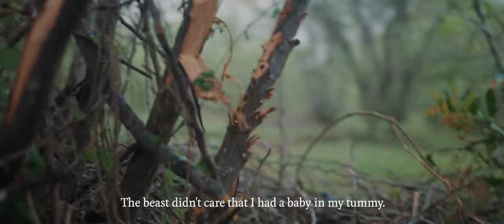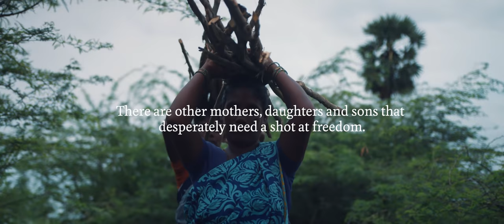Born Free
For three years, Thaiyamma and her family were trapped in a forest working under horrific conditions. In her third year in slavery, she was exhausted, 9 months pregnant, and desperate for freedom. She had one chance to speak out against her abusive slave owner. Join Thaiyamma as she tells her story to her young daughter, Lavanya, and takes a stand for women trapped in slavery.

Written, Directed, Edited by Adam Joe
Produced by Christie Swamickan
Director of Photography- Mark Kammel
First Assistant Director- Aashish Mills
Production Sound- Kalhan Raina
Steadicam Operator- Niranjan Talluri
Steadicam Assistant- Ramesh
1st AC- Rohit Frances
Grip- Ramesh
Production Assistant- Joshua Joel
Make-up Artist- Giribabu
Production Security- Samson Daniel
Original Music- Fred Emory Smith
Sound Design and Mix- Defacto Sound
Color- Joseph Yao
Titles and Graphics- Sarita Loredo

Special Thanks
Scott Adams
Vera Leung
Mekala Vaseekaran
Regina Mary
Remya Abraham
Merlin Freeda

Featuring: Thaiyamma, Lavanya, Bablu, and Devendran

Cast
Thaiyamma- Jyothi
Beast- Thirukumaran
Devendran- Anandhan
Lavanya- Kavya
Wood Cutting Laborer Extras- Balakrishnan, Thangaraj, Lalitha, Chinnaraj, Ramesh, Kutty, Selvam, Mahalakshmi
Government Official- Merlin
Government Official 2- Mekala
Government Official 3- Samson
Police Official- Vijay
Lawyer- Suryaprakash
Aftercare Manager- Sandeep
Driver- Samuel